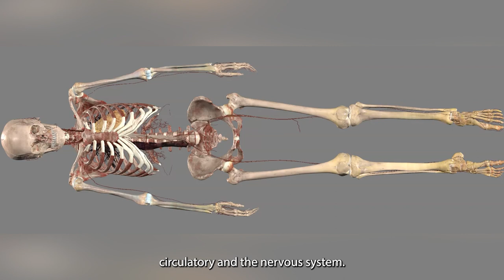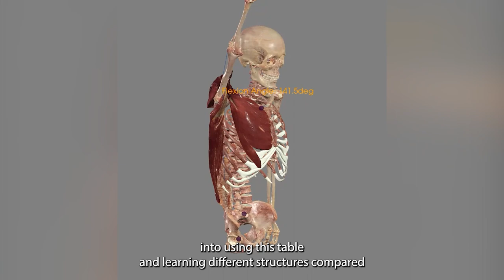Digital cadavers enhance UW-Eau Claire students' learning in classes and labs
With the Anatomage table, UW-Eau Claire students can view and magnify any part of the human body while examining clinical scenarios through more than 1,600 case studies. The system’s software contains cases of chronic disease and conditions that impact anatomical structures in the body, so more advanced students can study those as well.